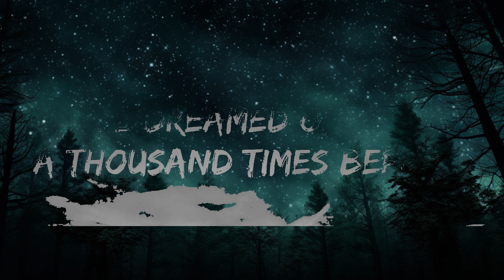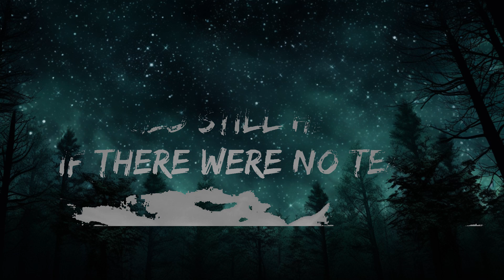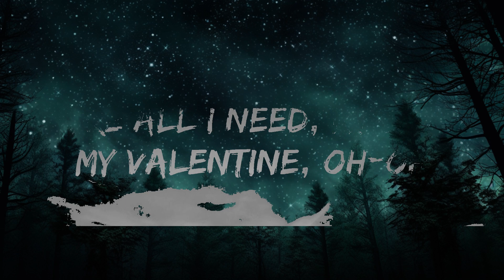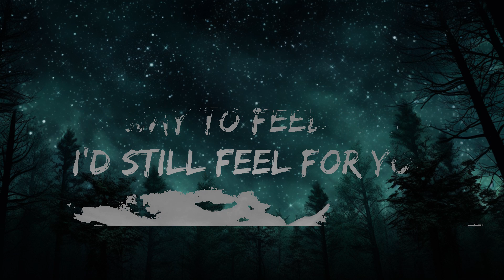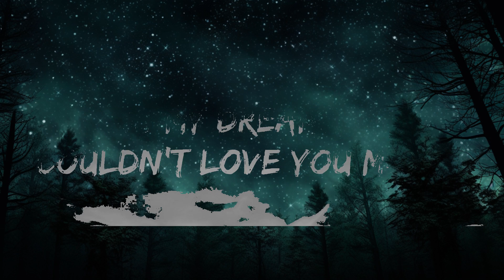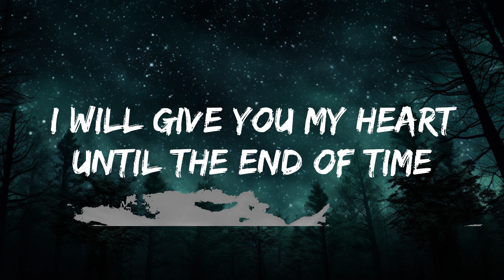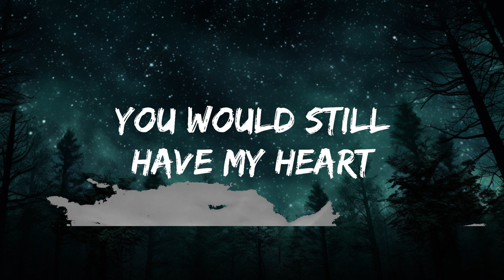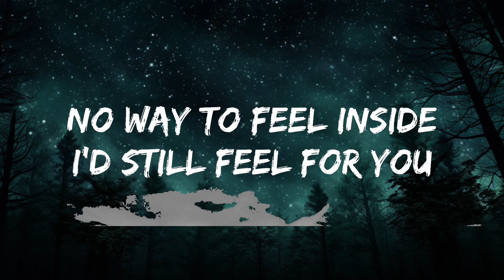Jim Brickman, Martina McBride - Valentine (Lyrics) | 1 Hour Lyrics Music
🎵 Follow the official 7clouds playlist on Spotify :
​🎧 Jim Brickman, Martina McBride - Valentine (Lyrics)
⏬ Download / Stream:

👉 Jim Brickman

☁️ 7clouds:

🎤 Lyrics:  Jim Brickman, Martina McBride - My Valentine

[Chorus 1]
You would still have my heart

[Chorus 2]
But in my dreams I couldn't love you more

La-da-da-da-da-da-da